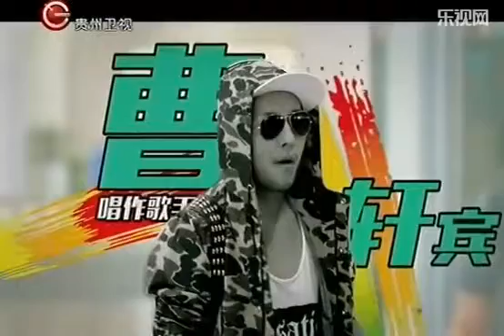20140824 Let the world hear Guizhou Part 1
A famous Chinese entertainment live show invited artists and famous stars who come from Guizhou.

Part 1